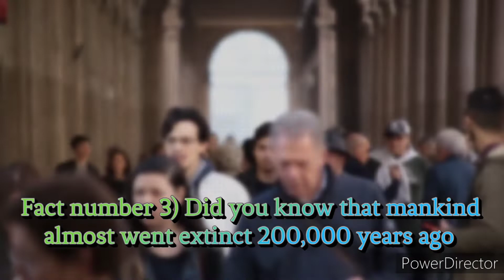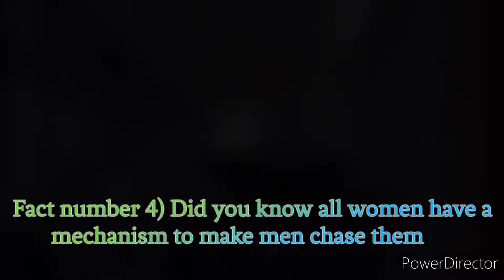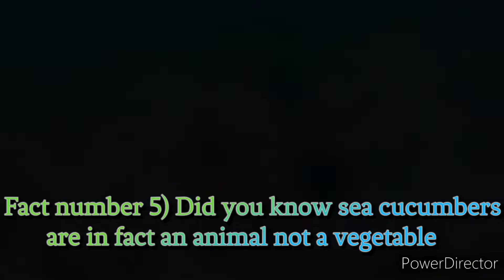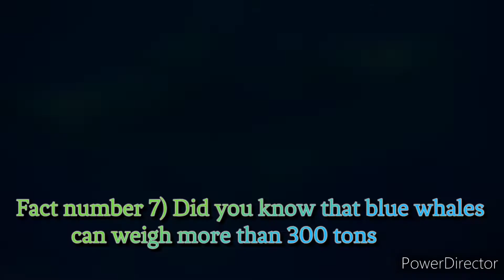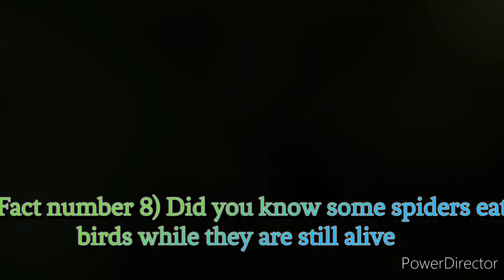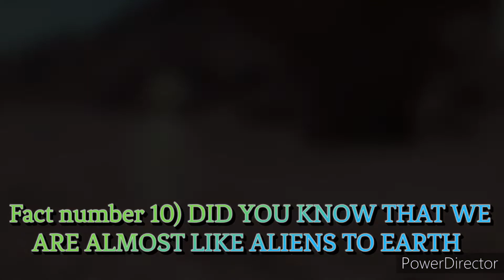10 Interesting Facts About Science That Will Blow Your Mind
10 Interesting Facts About Science That Will Blow Your Mind
HELLO FRIENDS
Science has come so far in the past few decades, and it’s only going to grow more and more advanced as we learn more about our world and how it works, With some of these facts, you might be hard-pressed to believe that they’re true, But nevertheless, they are definitely interesting facts about science that will blow your mind away, Take a look at them now,
Why don’t more people appreciate science? Personally, I believe it has something to do with science communication and the way we teach science in our schools. With this in mind, here are a couple amazing scientific facts that I hope will inspire you to learn something new every day — they’ve certainly done so for me. However, this list is much too short; keep it growing by adding your own science facts in the comments section.

elephant shrews also sneeze
Big Bang wasn’t the beginning of time
interesting facts
mankind almost went extinct 200,000 years ago
sea cucumbers are animal not a vegetable
amazing facts
facts
facts that will blow your mind
cats see better at night
blue whales can weigh more than 300 tons
science facts
interesting science facts
some spiders eat birds
WE ARE ALMOST LIKE ALIENS TO EARTH
interesting facts about science
science
amazing science facts that will blow your mind